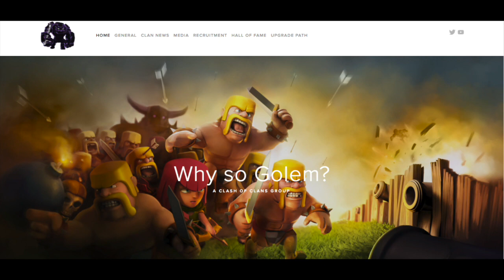OneHive Swarm VS Why So Golem? WAR Recap | Clash of Clans